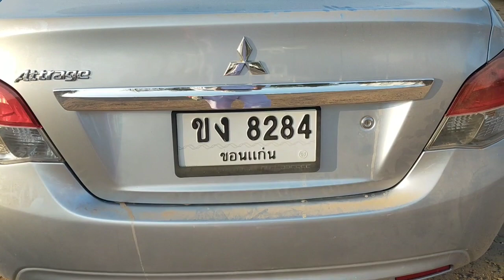น่าจะมีอะไรดีๆเข้ามาในชีวิต